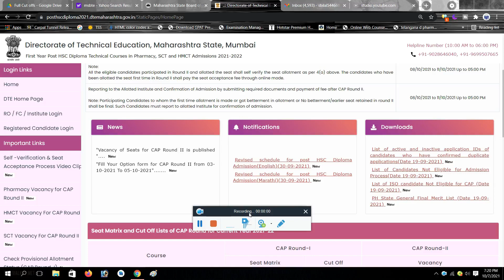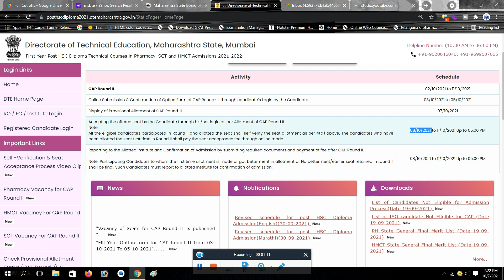🔴 D Pharm CAP Round 2 List Update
D Pharm CAP Round 2 List Update D Pharmacy CAP Round List Kadhi Lagnar
Kab Lagangi CAP Round 2 list

How to Fill Option form CAP Round 2

डी फार्मसी कॅप राऊंड 2 ची यादी कधी लागणार
डी फार्मसी कॅप राऊंड चा रिजल्ट कधी लागणार
कॅप रुंड 2 चा रिझल्ट कधी लागणार डी फार्मसी प्रवेश प्रक्रिया
D pharmacy CAP round 2 Seat allotment List
how to check D pharmacy list cap round2
CAP Round 2 list kab kagangi